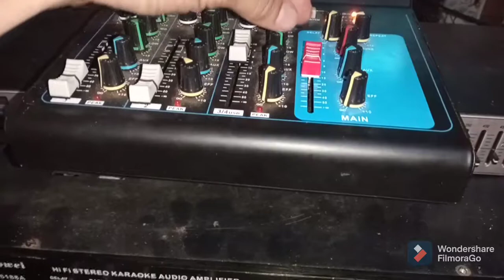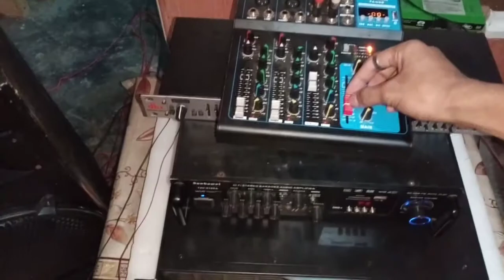Sound Testing bullet tweeter with kevler instrumental speaker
Usapang sounds muna tayo guys...

Please leave a like on my videos.
Your like and subscription much appreciated ❤️..
References